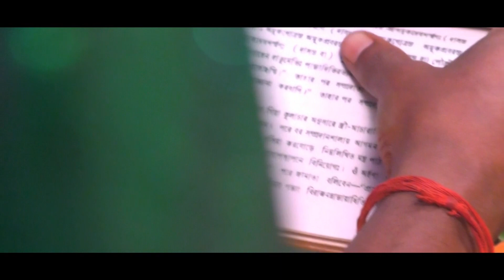Best Bengali Wedding Cinematic Full HD 1080p - Saswati & Prasenjit Presented By Suman Photography.